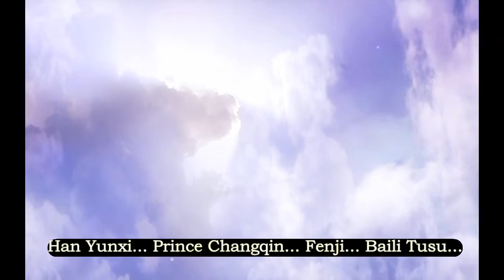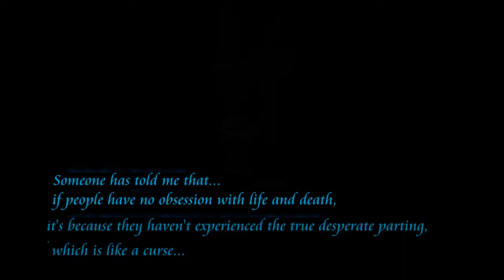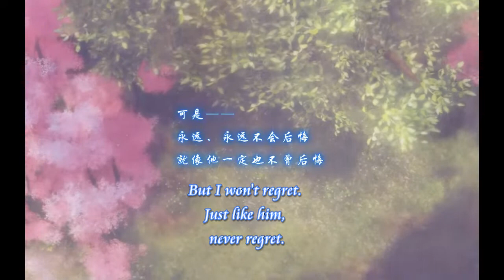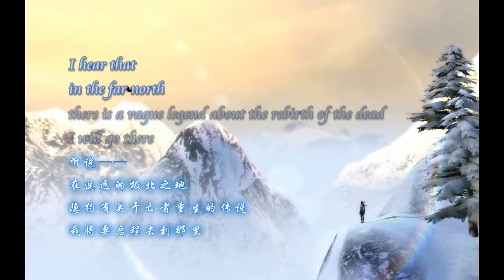[English sub] Gujian 1 ending CG, [SWORDS OF LEGENDS] CHINESE RPG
END OF Gujian 1, English translation
The bad ending of Baili Tusu and Feng Qingxue